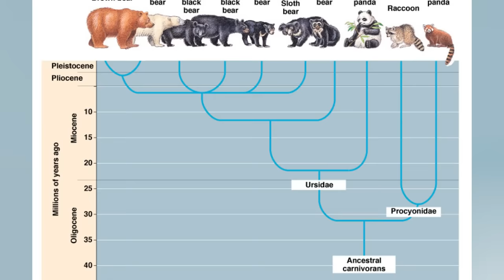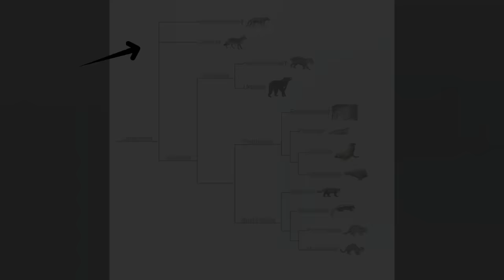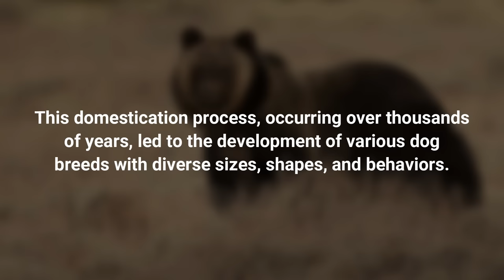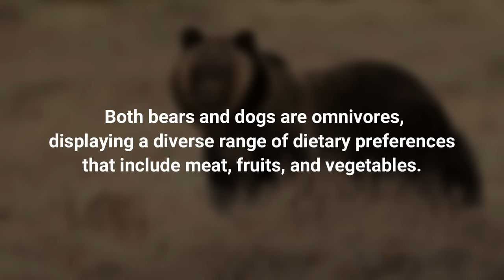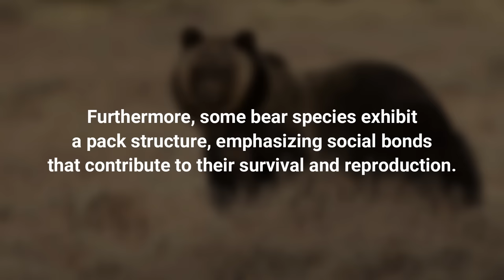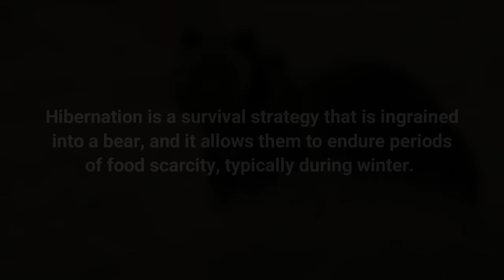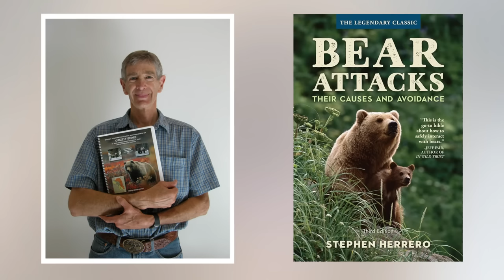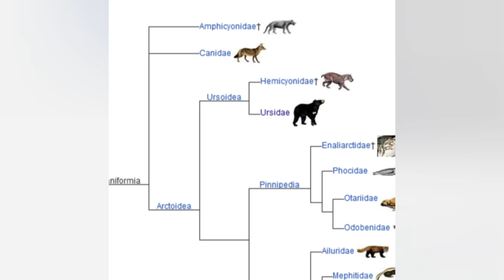Are Bears Really Big Dogs?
In today’s video, we're tackling a question that's been pondered by many: are bears really just big dogs? I mean, they do lumber around on all fours, wag their tails, and sometimes enjoy a good scratch behind the ears. But are these similarities enough to call them canine cousins? It's a seemingly simple question, but the answer might surprise you.

➤ Narrated by: David McCallion